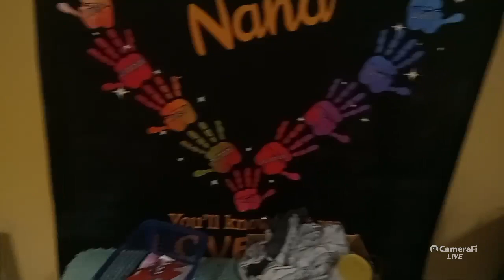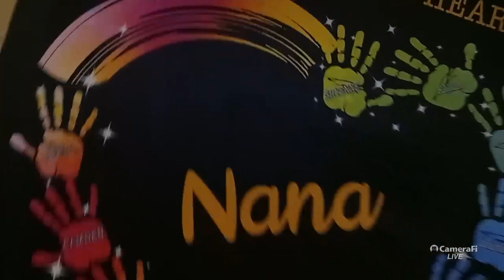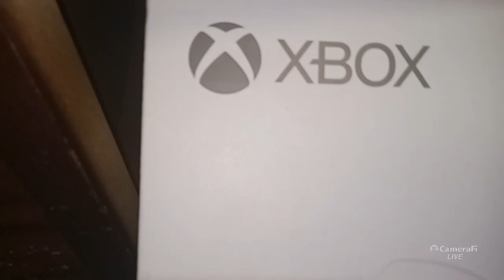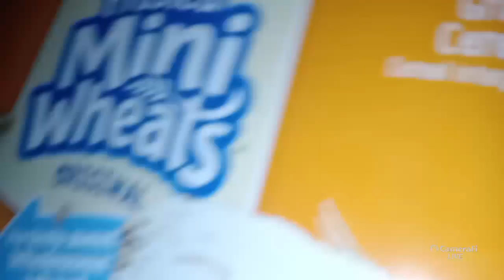House Tour Video (Part 2)